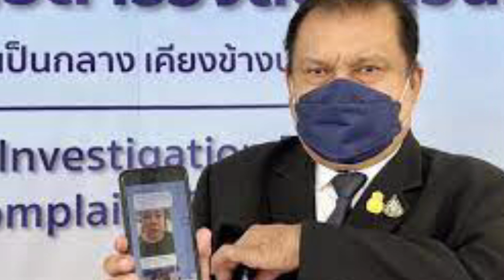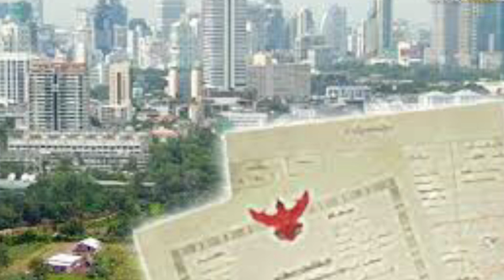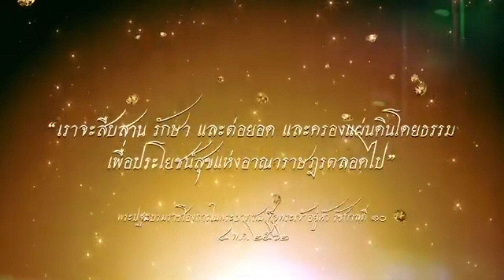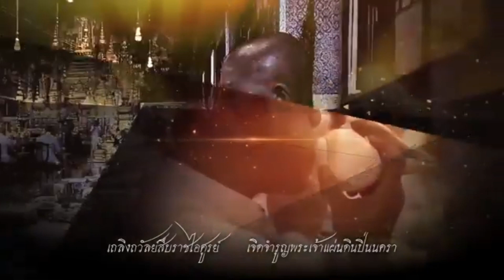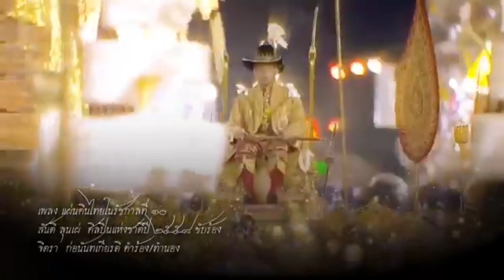ลีน่าจังโดนแล้ว !สนธิญาฟ้อง พูดหมิ่นลุงตู่ ด้วยข้อมูลเท็จ